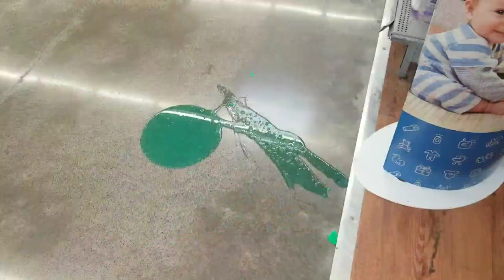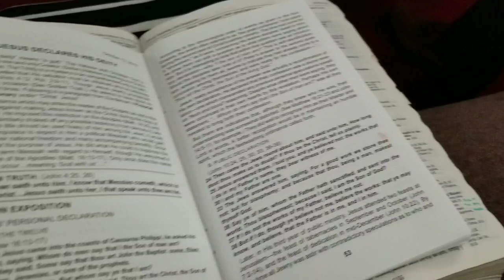Oh Happy Weekend Vlog!